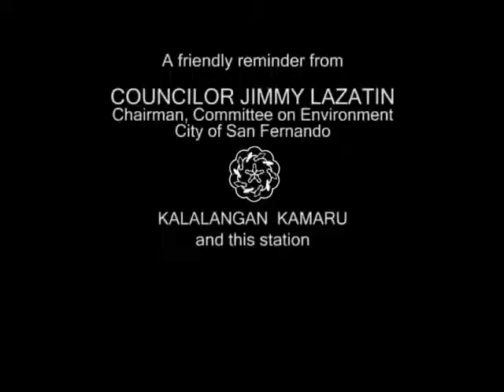Global Warming TV Advertisement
One of the main concerns of Councilor Jimmy Lazatin is Gloabal Warming. This video is a reminder to everyone to do their part to help.

To learn more about Councilor Jimmy Lazatin, visit his official

Site designed and maintained by Raphael Yabut.